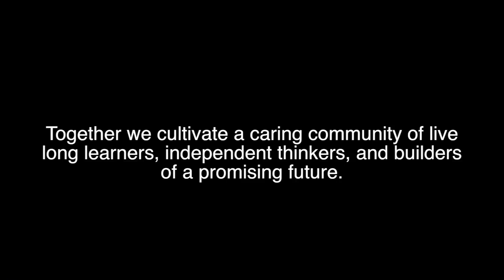DPS Network - Feb. 1, 2016